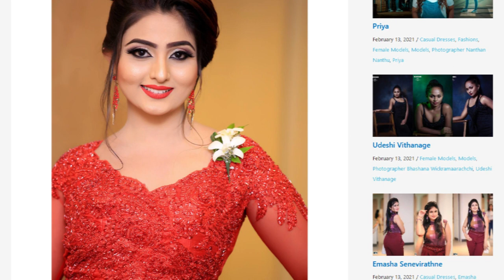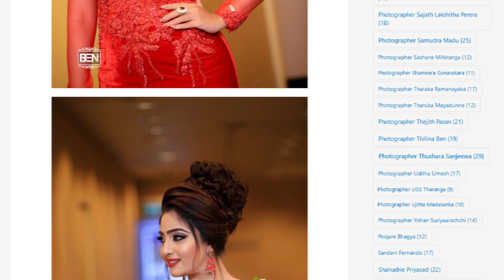ModelLK | Model Vinu Udani Siriwardana Hot Photoshoot | Vlog 137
Name : Vinu Udani Siriwardana
Photographer : Thilina Ben
🌿 Also Follow ModelLK in Facebook and Instagram